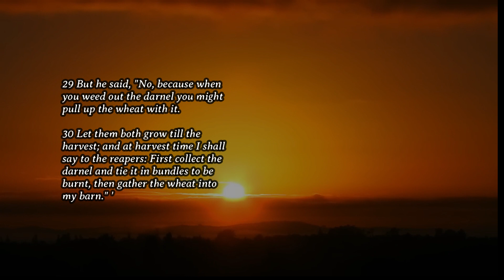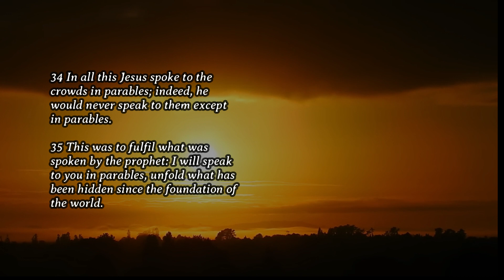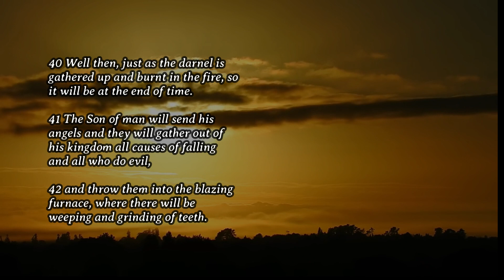Daily Gospel - July 23, 2023 (Matthew 13:24-43)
Matthew 13:24-43
Reflection:
The gospel speaks about the goodness of God. We are the seeds planted in the field and the sower is God. We are all planted in a good soil, but as we go along in our lives, we experience struggles and difficulties that hinder us to grow. However, we are reminded that God as our sower is always there for us. He watches us and take good care of us to reach the fullness of our lives.